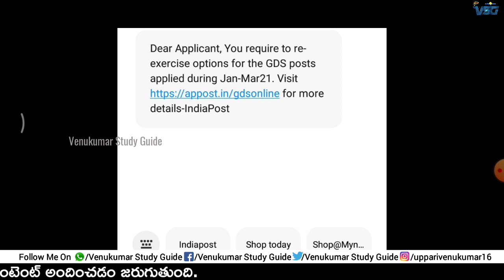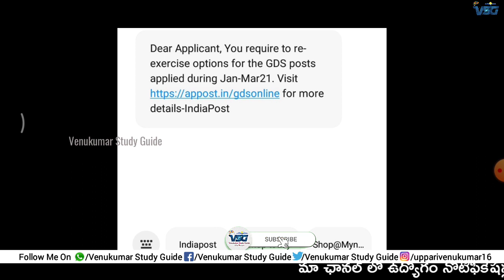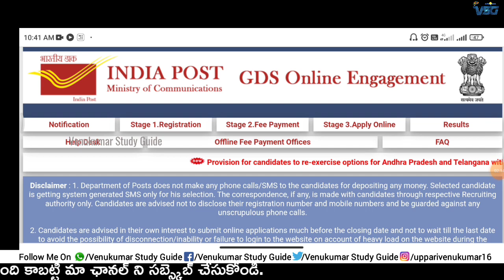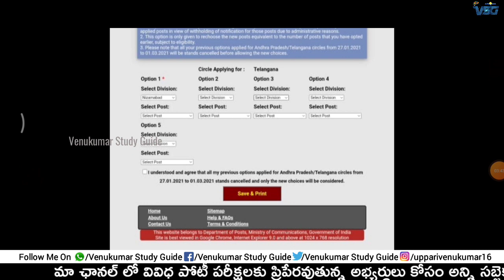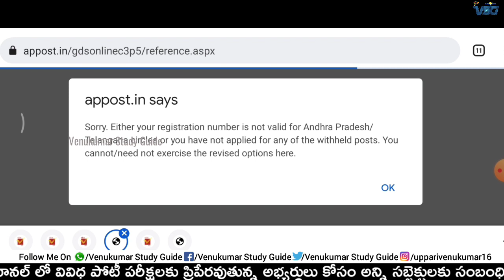GDS Message | Re Exercising Options | GDS Doubts | How to apply GDS | GDS Re Notification 2021 | VSG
AP/TS GDS Update | GDS Recruitment 2021 | Withheld Posts Options Change | GDS Results | Postal Jobs

Problem in Re-Exercising Options in GDS Application | Problem Solved For GDS | GDS Notification 2021

AP Postal jobs 2021 | Postal Job Notification 2021| PA Jobs | SA Jobs| Postman Jobs| MTS | AP Circle